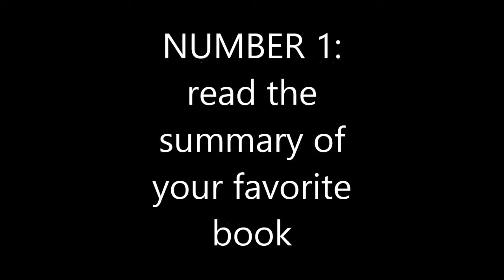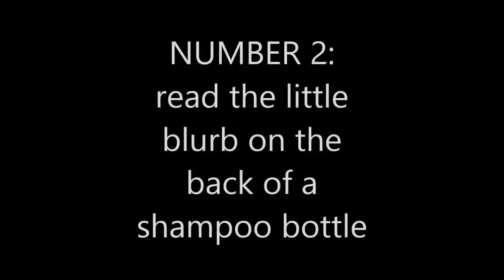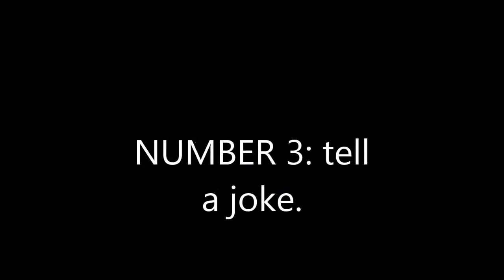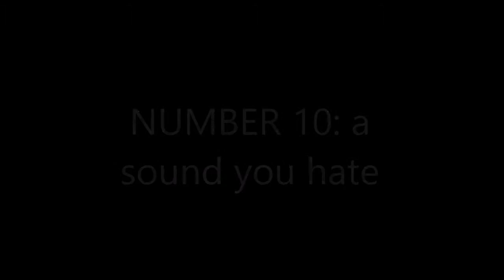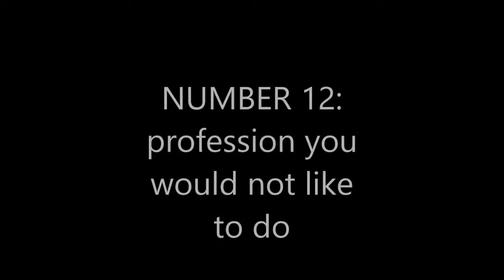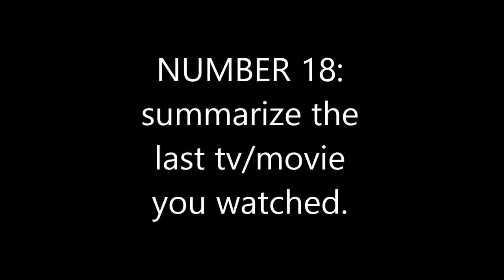Baxter and Stanley: Voice Challange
baxter and stanley take the voice challange.